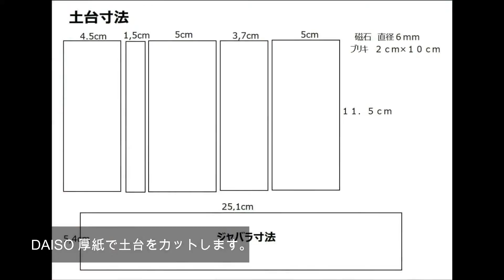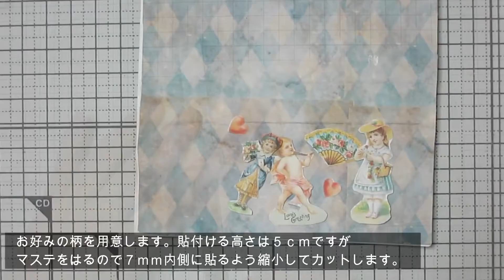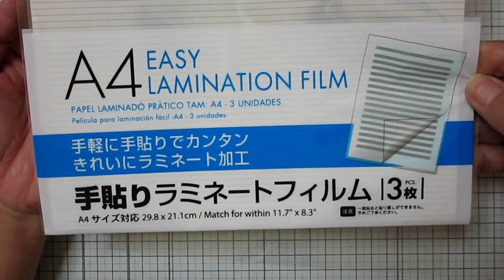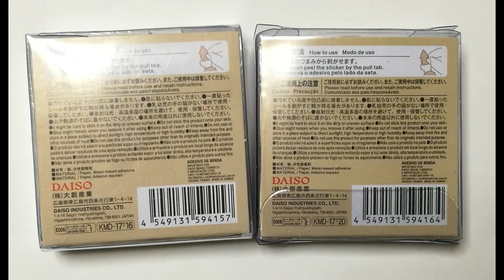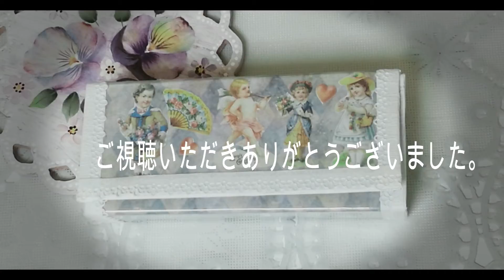収納ファイル（アクセサリー入れ）の作り方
収納できるアクセサリー入れは使い方をアップしてるので、参考にしていただけたらと思います。プレゼントにも、喜ばれそうです。
早速、外出時には、このアクセサリー入れをお供にしています。